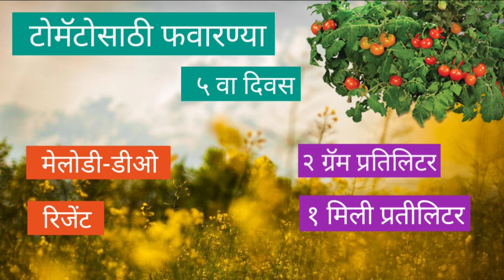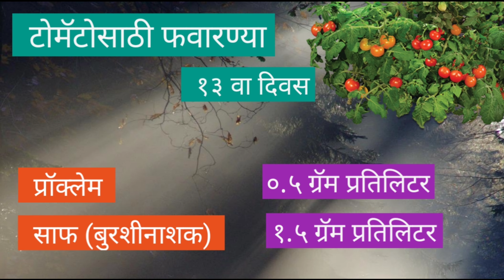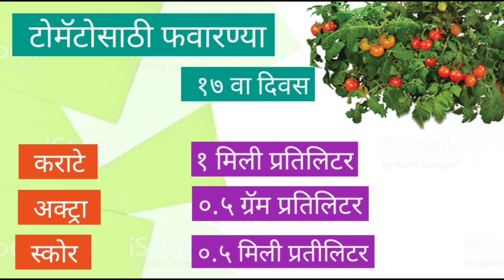टोमॅटो लागवडीनंतर फवारणीचे वेळापत्रक आणि नियोजन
कोणत्याही पिकामध्ये सुरुवातीची अवस्था अत्यंत महत्वाची असते. या व्हिडिओत आम्ही टोमॅटो लागवडीनंतर चे पहिल्या तीन आठव्यांत घेतल्या जाणाऱ्या सुधारित फरण्यांची माहिती दिली आहे. या फवारण्या संदर्भासाठी आहेत तुम्ही तुमच्या आवश्यकतेनसार यामध्ये बदल करून घ्या.